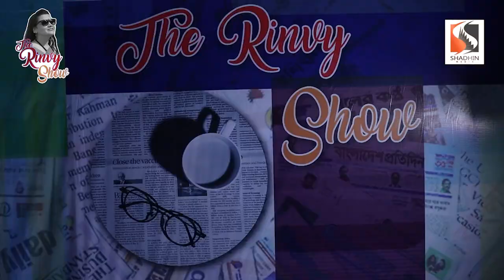ঈদ উল ফিতর কবে? | when is Eid ul Fitr? | TRS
After a month of fasting, UAE residents are now looking forward to the year’s first long weekend to celebrate Eid Al Fitr. The only question is how long it will be, as depending on when the crescent Moon is sighted, the break will be for four or five days.

The UAE’s moon-sighting committee will meet on Thursday, April 20, to determine whether Eid is on Friday, April 21; or Saturday, April 22. If Eid is on Friday, residents will get a four-day break from Thursday till Sunday. If on Saturday, the break will be for five days —Thursday to Monday.

Islamic months last for 29 or 30 days, depending on when the Moon is sighted. Multiple astronomical centres had earlier said that their calculations suggest the holy month of Ramadan will last for 29 days this year. The likely day of Eid, therefore, is Friday, according to astronomical calculations.

“Some media outlets have published a partial news attributed to the International Astronomical Centre, stating that Eid Al Fitr will be on Saturday. We would like to clarify that the International Astronomical Centre is not an announcing authority, but rather a scientific centre that provides astronomical information,” Mohammad Odeh, director of the centre, told Khaleej Times.

He clarified that the Moon can be spotted with a telescope from parts of the Islamic world on Thursday. “In most Islamic countries, we expect Eid to fall on Friday, unless it’s cloudy on Thursday and the Moon cannot be spotted. Generally, there are 90 per cent chances that Eid is on Friday,” he explained.

This means that a four-day Eid break is most likely for UAE residents.

“The original article contained many details showing the conditions for sighting the crescent Moon in various countries around the world, based on which the beginning of the month can be determined by the relevant authorities. It should be noted that the criteria for the start of the month in the Islamic world are diverse,” he said.

The article meant to stress that Eid Al Fitr dates may differ in Islamic countries, he added.

Officially, Eid holidays are from Ramadan 29 to Shawwal 3 for Emiratis and expatriates working in government departments and private companies. Irrespective of when the Moon is spotted, the holiday begins on Thursday, April 20 (Ramadan 29).